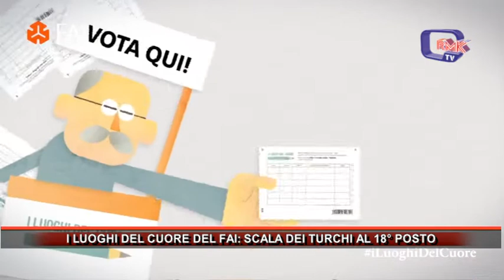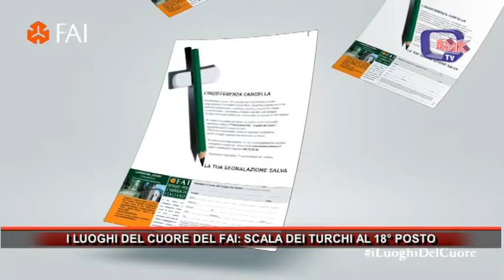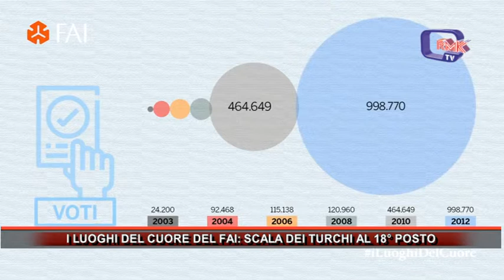I LUOGHI DEL CUORE DEL FAI SCALA DEI TURCHI AL 18° POSTO